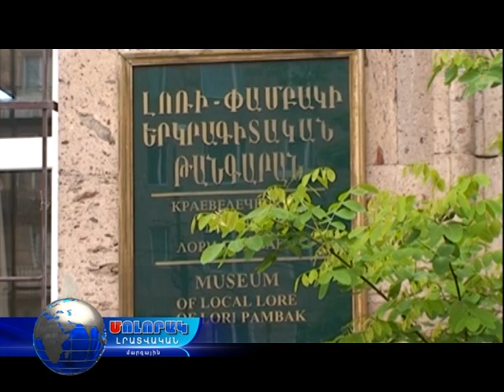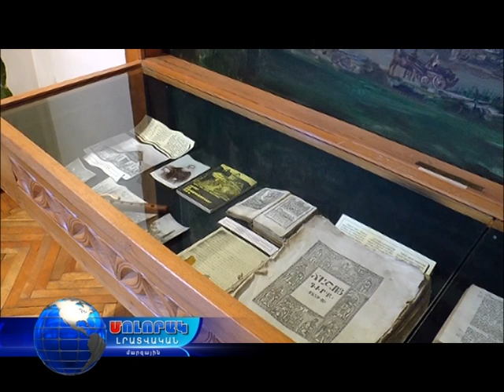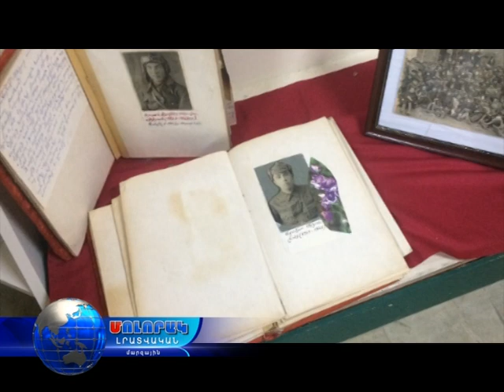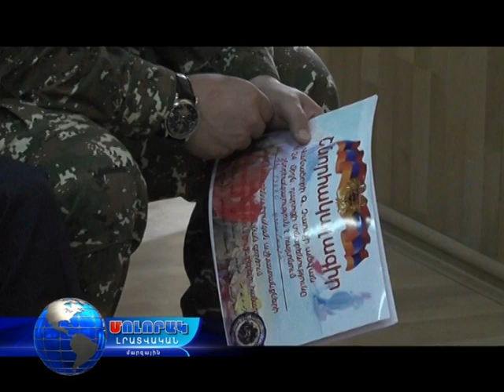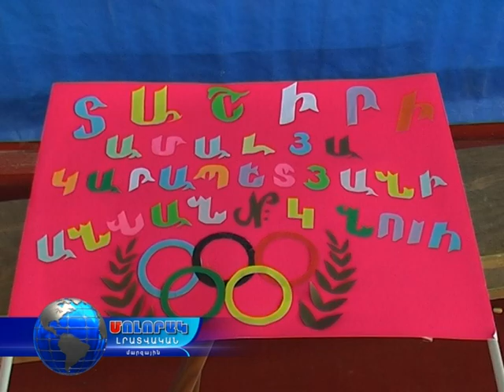Մոլորակ լրատվական գլխավոր թողարկում 18.05.17